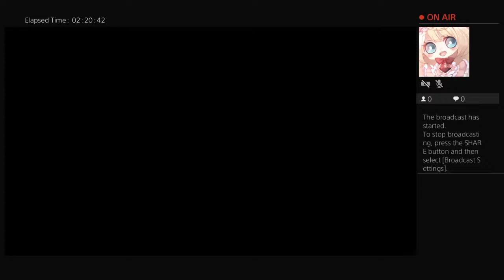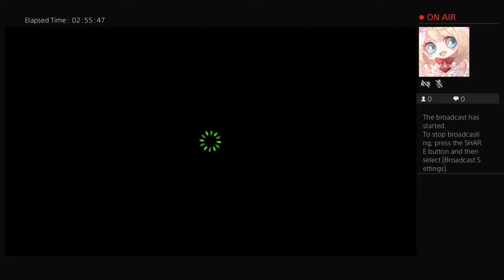Harvest moon: Dean`s confession (no commentary)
Last note from dean and hopefully marriage